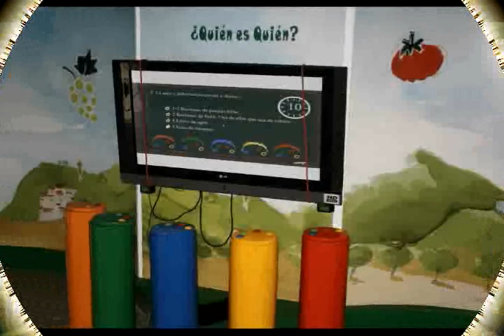0 frutibus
Proyecto lector. Leer es crecer. Audio Platero y yo (centenario de su publicación) de Juan Ramón Jimenez.
Personas notables de Arahal han pasado por nuestro Centro fomentando la lectura en nuestros alumnos y siendo un referente para los niños y niñas.